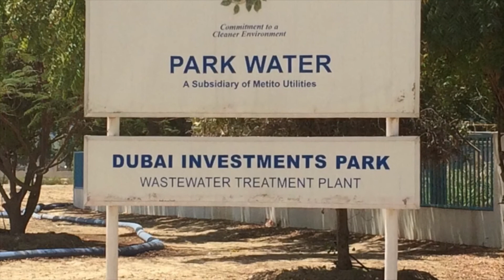IFAS/MBBR Plant Upgrade, Dubai